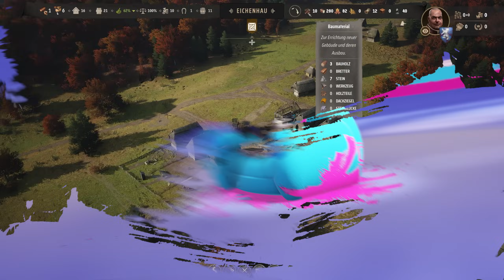Manor Lords verlorenes Jahr in Manor Lords Deutsch German Gameplay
manorlords ist ein Aufbauspiel im Mittelalter mit enormen Fokus auf Realismus. Wir bauen zum Early Access Release eine mittelalterliche Siedlung vom Zeltlager zur florierenden Stadt aus wobei komplexe Mechaniken wie Wirtschaft & Kriege simuliert werden. Ein verlorenes Jahr im Neustart bewältige ich im Let's Play Manor Lords auf deutsch, zeige den Stadt Aufbau in der Early Access & gebe Tipps zu Reichtum, Handel & Fruchtbarkeit. Manor Lords ist ein Spiel vom Indie Entwickler Slavic Magic. Mein Epic Creator Tag: SPIELBAER